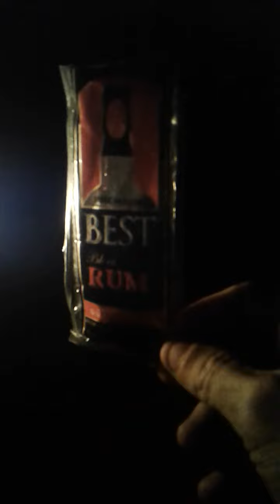foreshots methanol and ethanol drinking alcohol burning test flame blue flame say did is seve drink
foreshots methanol is not good to drink and ethanol did is good and seve to drink the burning test flame colour can tell or is did seve or not seve I will explain did now for you to anderstand the difference the nice blue flame a little orange flame on top did tell me and you did is pure and  clean ethanol drinking alcohol and did is seve to drink and if the test burning flame and is the flam burning orange with a little blue flame did mean did is an seve to drink and did is not good to drink I hope you are will anderstand know tanks you what I test did was best carling black label rum I love my rum very much